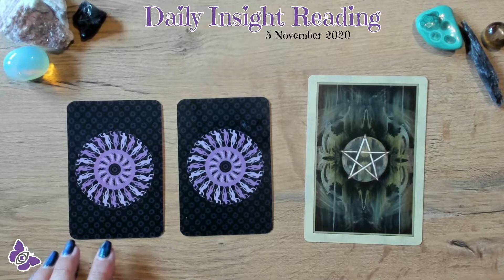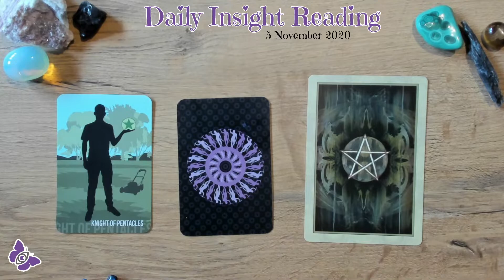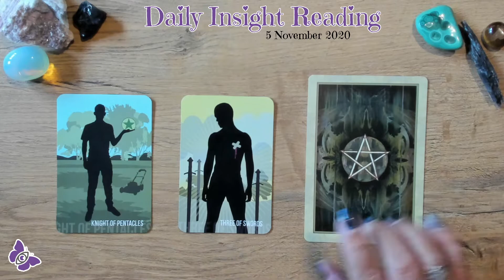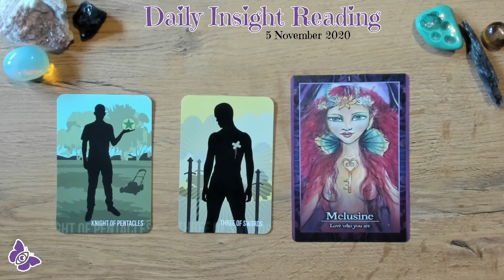Taking pride in ourselves - Thursday 5th November 2020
Hello friends and welcome to your Daily Tarot Reading,

Rene